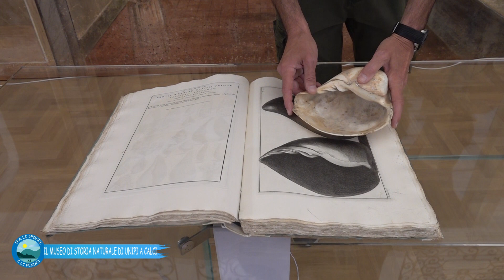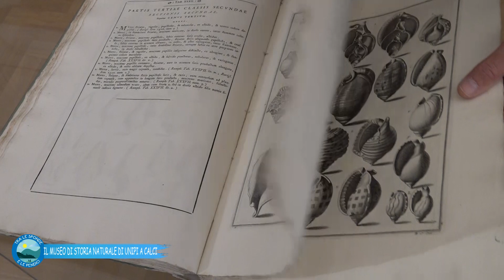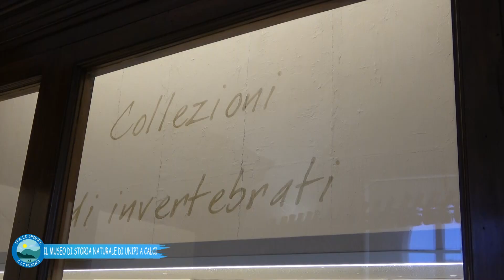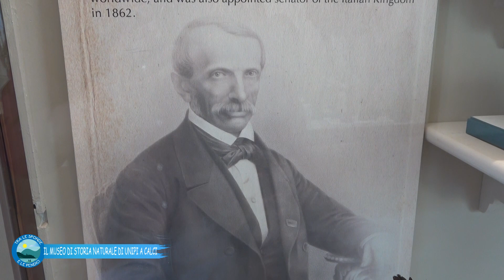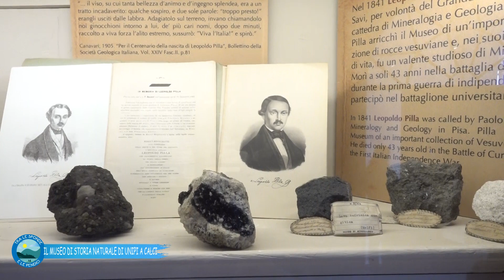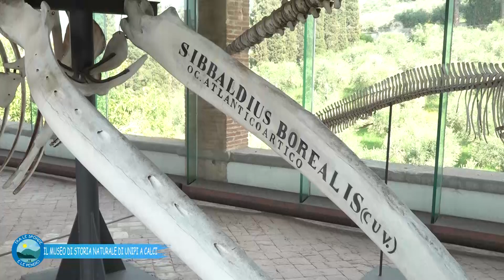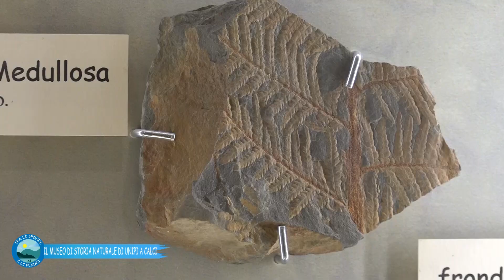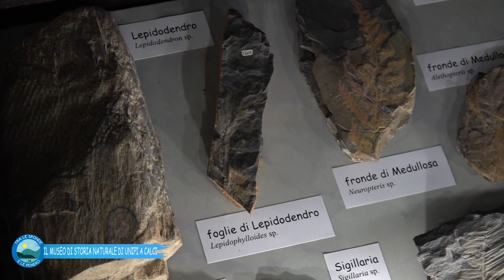TRA LE SPONDE E LE PENDICI al Museo di Storia Naturale UNIPI di Calci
Ateneo pisano Museo Storia Naturale UNIPI Calci Certosa Monumentale 50 Canale  Paolo Del Ry  Francesca Franceschi